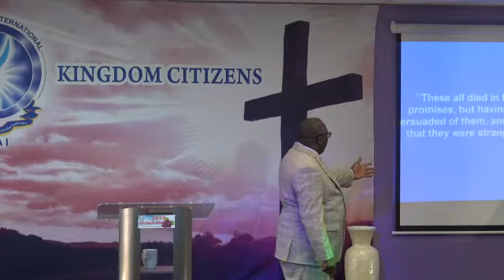Securing Your Destiny With God